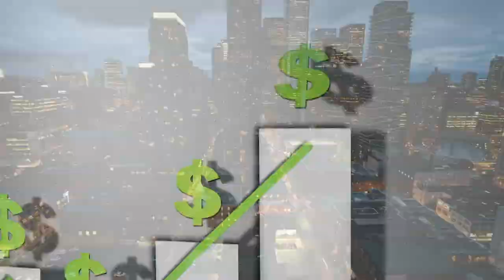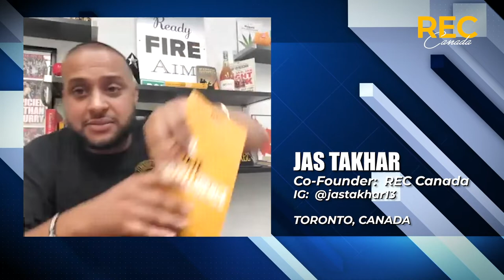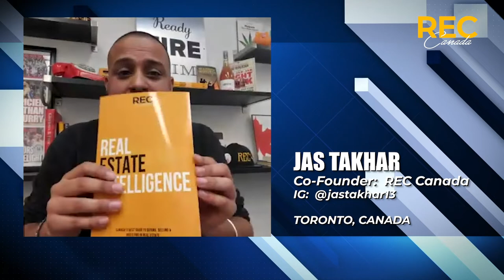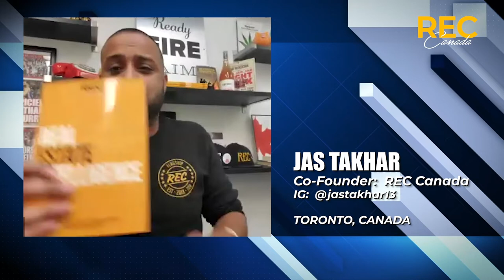S05 E11 - How To Be A Top Agent with Jas Takhar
In this episode, Jas is a guest on the Top Agent Podcast hosted by Kosta Pana, Co-Founder of Web4Realty.

Jas and Kosta discuss the route new realtors should take in order to start off strong. Jas makes note that any entrepreneur should understand the importance of providing constant value, maintaining a positive mindset and always working to go beyond the competition.

In the Intro, Co-Host Laura Stewart and Jas talk a little bit about the current situation with the Covid-19 virus. Note that the Intro was recorded a day before the Government of Ontario declared a state of emergency.

The REC Media Squad would like to inform our viewers and listeners that we will continue to pump out podcasts and premium content as before.  We're just going to do it a bit differently now, mostly from our homes, for a couple of weeks, if not more.  Suddenly, it's a strange new world, and despite social distancing, we'll get through this together.

We love to read your comments!Check out some of our Luxury Property Tours:

Join the REC Experience TEXT Community today!

REC MEDIA SQUAD:
Clemente Alves - Multi-Media Specialist & Content Creator
Stephen Rochester - Digital Marketing & Content Creator
Spencer Maxwell - Copywriter